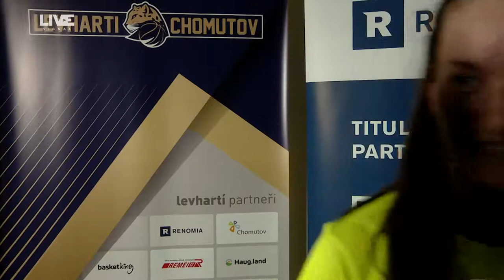Rozhovor Simona Sklenářová - ZVVZ USK Praha - 11.10.2019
Pozápasový rozhovor se Simonou Sklenářovou z ZVVZ USK Praha v zápase proti BK Levharti Chomutov.